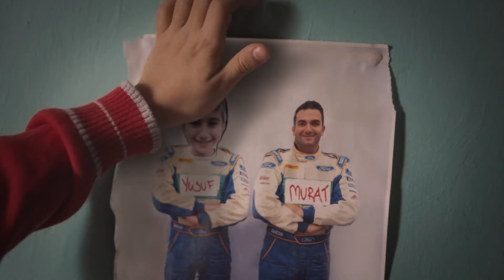Vodafone 4,5G Araba Director's Cut